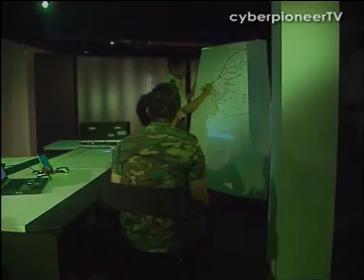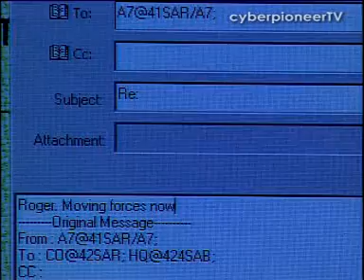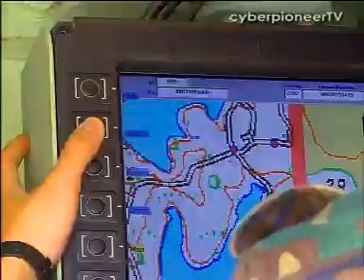Concept to Capability Part 1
Concept to Capability is a 24-minute documentary that provides viewers with an insight into the Singapore Armed Forces' journey to a third-generation force, through the transformation of concepts, technology and people. It focuses on new fighting concepts using Integrated Knowledge Command and Control, Unmanned Platforms, Network Connectivity, the Digital Soldier and Precision Fire.